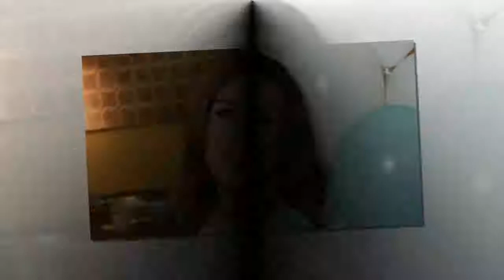Beauty-Mogul Judith Williams: 1. Schmink-Test mit einem Jahr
Judith Williams (45) führt ein extrem erfolgreiches Beauty-Imperium. Mit ihren Luxusartikeln setzt sie im Teleshopping Millionen um und gibt ihr Wissen auch in der Gründershow Die Höhle der Löwen an junge Unternehmen weiter. Ihre Faszination mit Schminke und Kosmetik geht sogar bis in die früheste Kindheit zurück. "Mit eineinhalb hab ich mich zum ersten Mal geschminkt und unsere Perserkatze noch dazu übrigens mit einem pinken Lippenstift meiner Mutter", erklärte sie Promiflash jetzt bei den BUNT